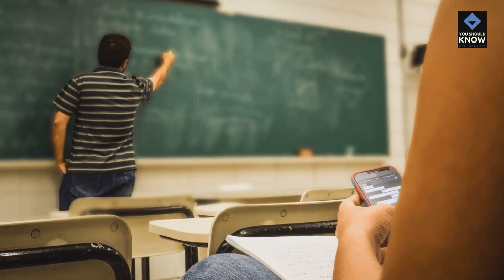Top 10 School Rules We All Tried to Break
Everyone has broken a few school rules! Look back on the rules we all tried (and failed) to get around.